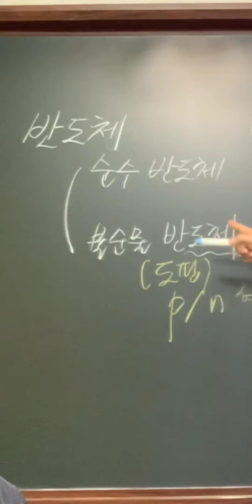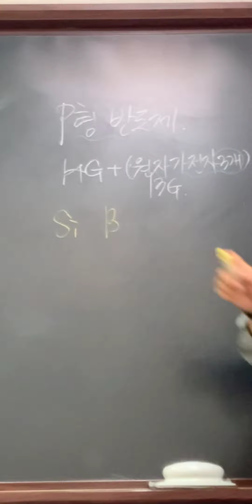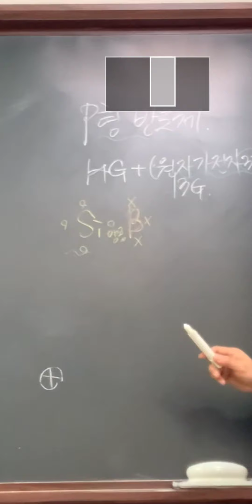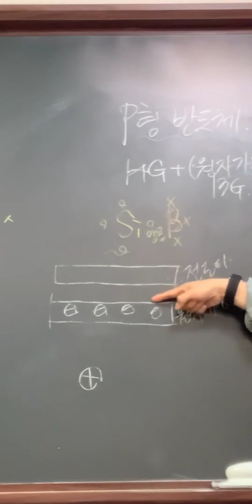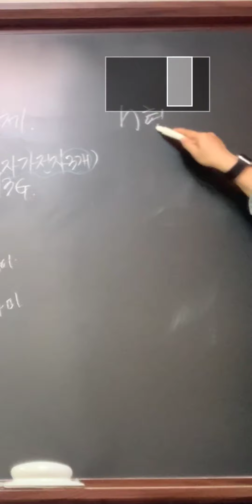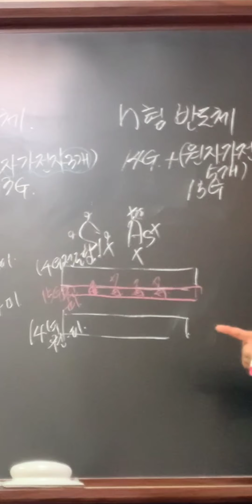물리1 반도체 p형 n형 반도체 원자가띠 전도띠 순수반도체 공유결합